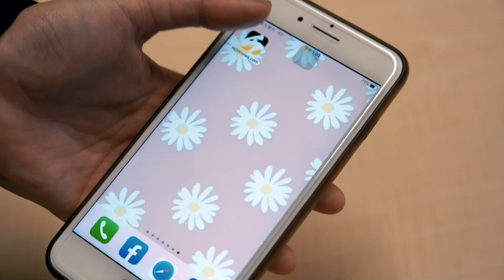蔡淑臻動「人生最難手術」 《女外科》教授出場太催淚